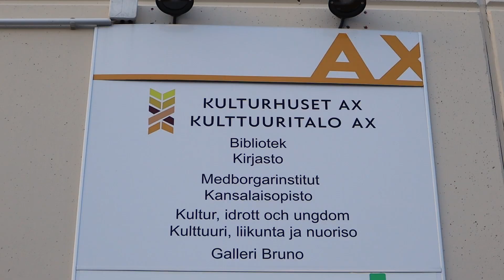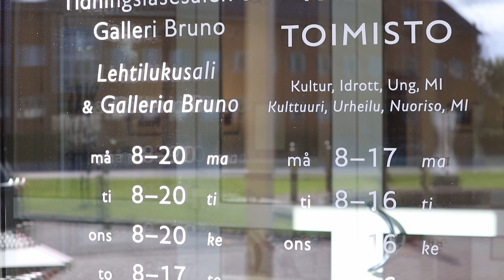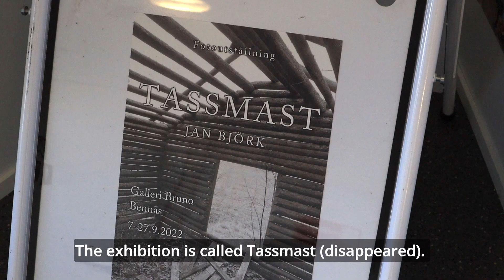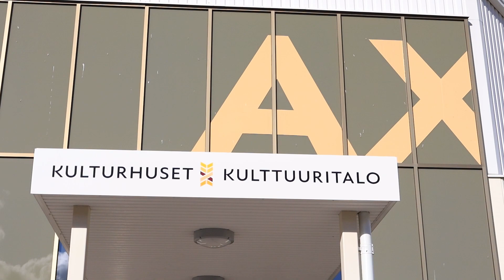The photo exhibition of Ostrobothnian barns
The photo exhibition TASSMAST Gallery Bruno 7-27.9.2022

Photographing barns has long been my great passion, especially when it comes to documenting our Ostrobothnian local history and our identity.

The few lucky barns that were placed at the edge of a field or a ditch, out of the way, please those of us who like old meadow barns. The barns stand beautiful and grayed out by the fields and remind of a bygone era. For the farmer, the abandoned barns are unnecessary and in the way.

But for animals and insects of all kinds, the meadow barns are still vital as hiding places or for wintering. Even photographers appreciate the barn as a hiding place.

Soon all the barns will be gone, but the photographs of the Ostrobothnian meadow barn remain. Sad, but everything has its time here on earth.

I want to share my hikes and experiences in nature with like-minded people.

on my Youtube channel to experience the glories of  the Finlands nature together.

The spoken ”language” is a very old dialect of Swedish that still thrives in the Kokkola - Alaveteli area of Ostrobothnia in Finland.